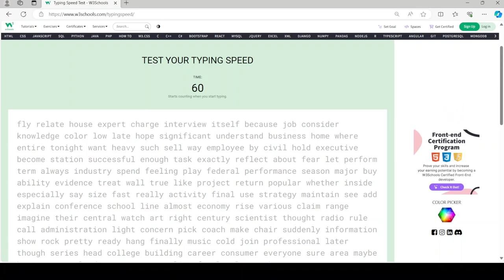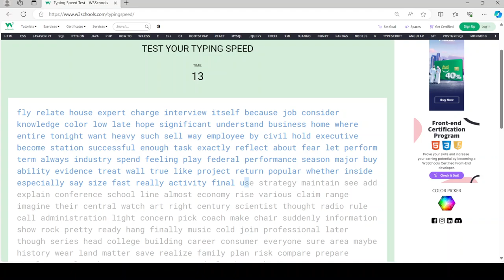I got 122 words per minute. Best run ever.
I never got above 120 words per minute before, and this is the first time I ever achieved that.